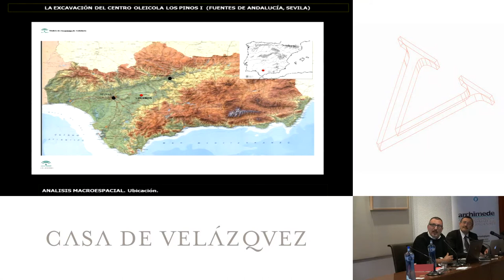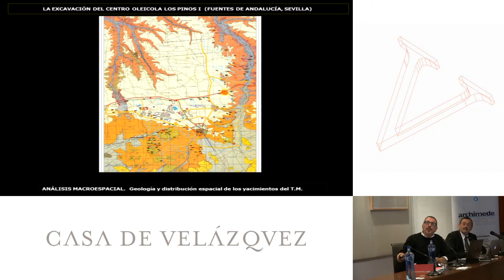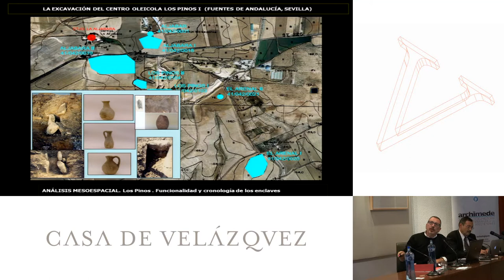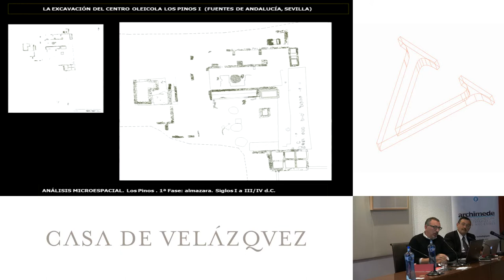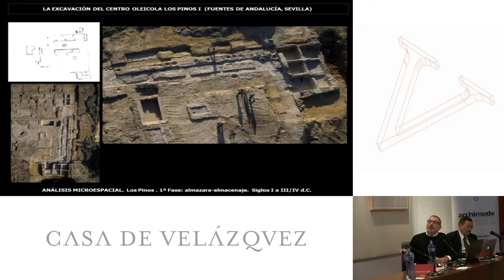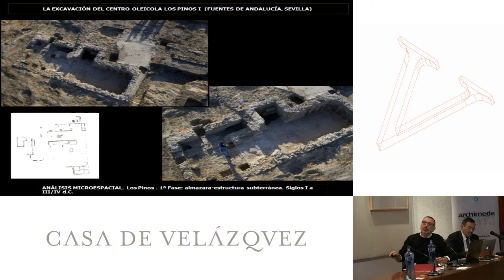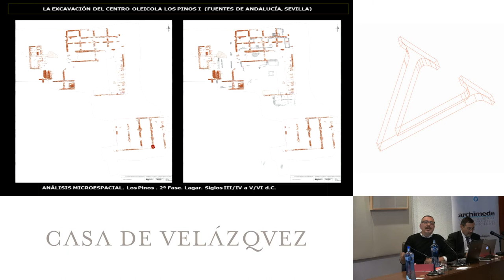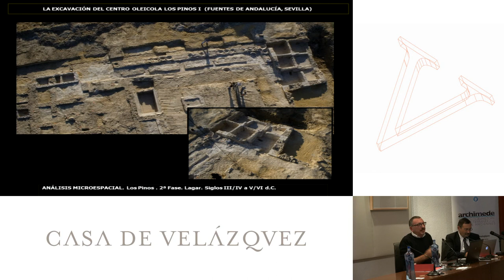La excavación del gran centro de producción oleícola de los Pinos I (Fuentes de Andalucía, Sevilla)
Fernández Flores Álvaro
  Podcasts de la Casa de Velázquez